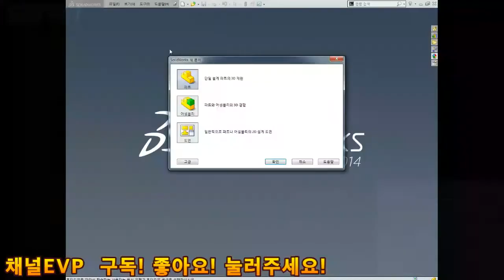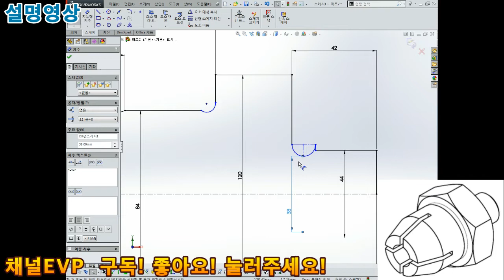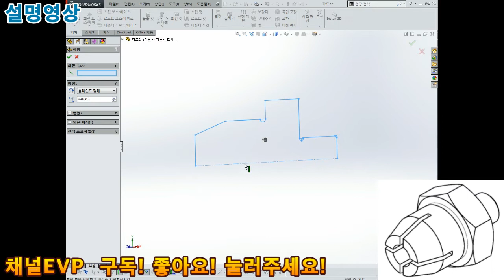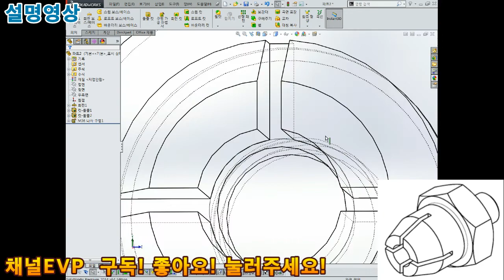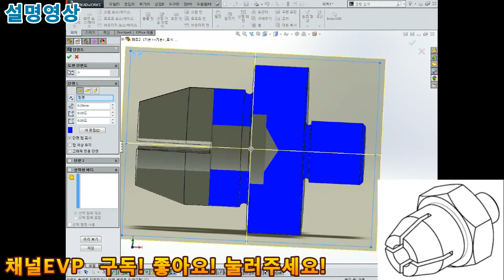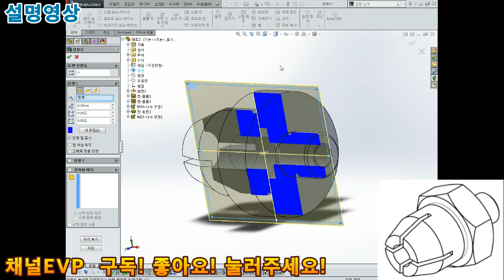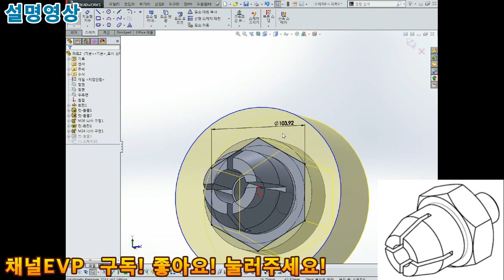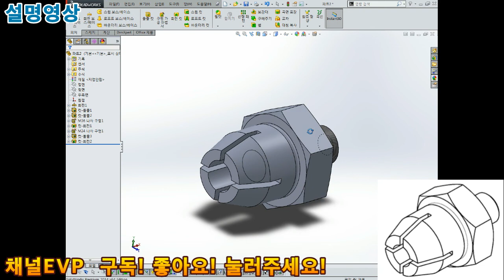Solid works 2019.07.22 57부 회전보스 탭이미지 구멍가공마법사 솔리드웍스